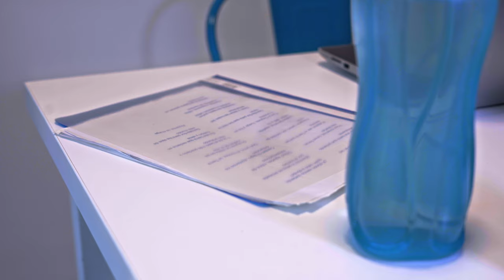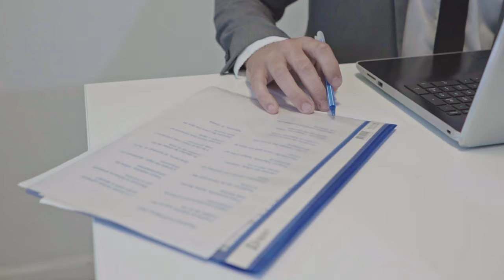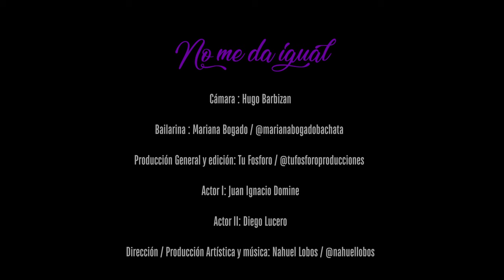No me da igual / Nahuel lobos / Video clip oficial